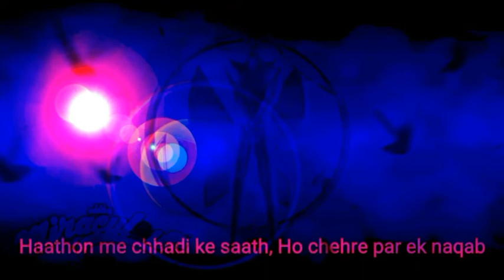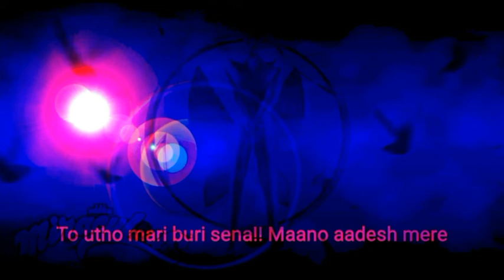hawkmoth miraculous Song Credit goes to miraculous Fan Disney best dubing channel